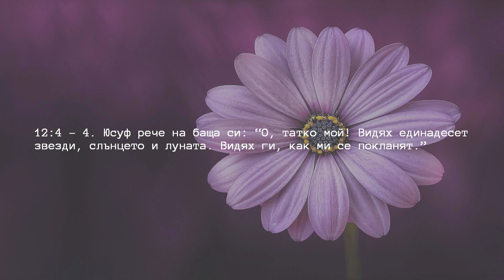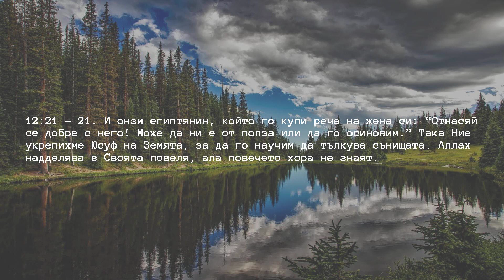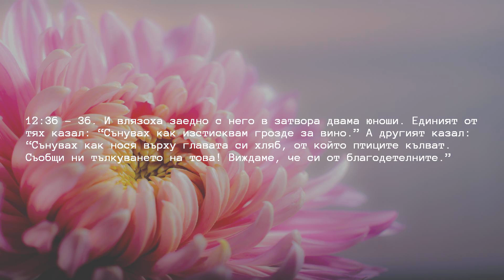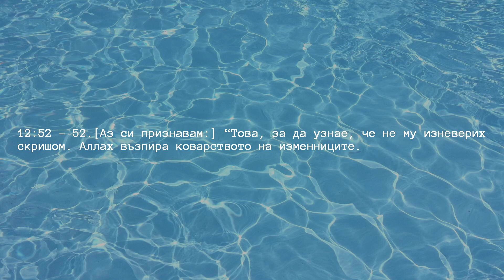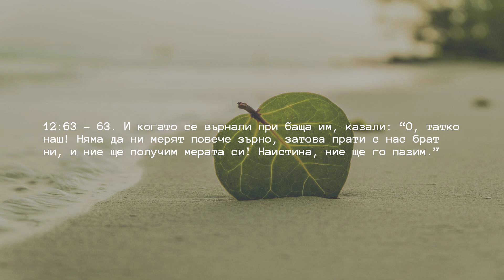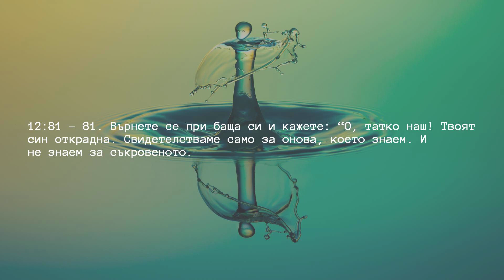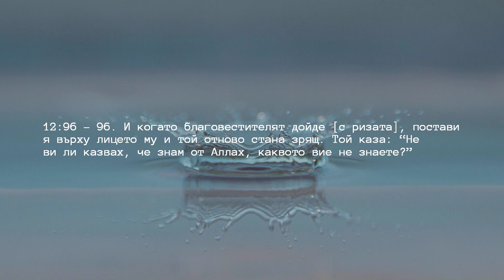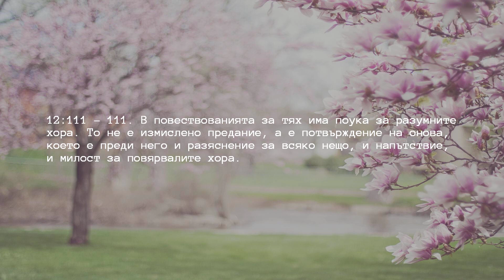Глава 12 — Джоузеф